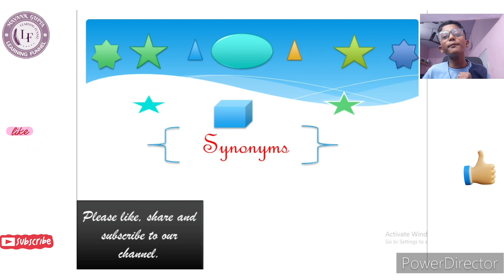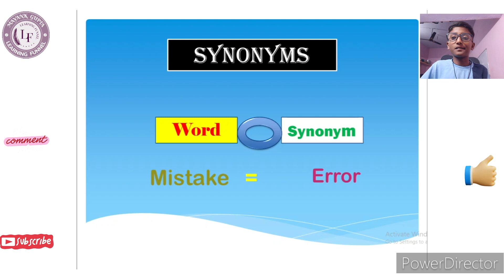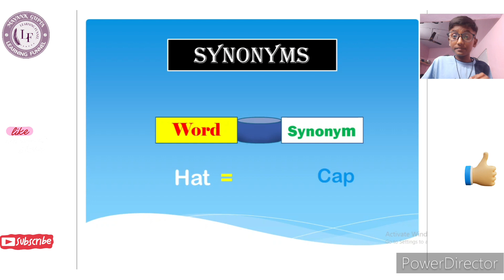What are Synonyms? What is a Synonym? 15 Synonyms | अब पर्यायवाची कभी नहीं भूलोगे।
learningfunnel

How to start speaking of English?
English speaking
Best english
Best English video
English learning
communication skills training video in english
english communication skills training video
english communication
english communication for learning english
communication english
english learning
learning english
english short movies for learning english
english short film with subtitles for learning
learn english
let's learn english pedagogy
english learn
learn english with friend

This video is made to enhance our skill and knowledge. In this video I have explained about .

My dream is to educate 100M people. Please help me to get this achieved.